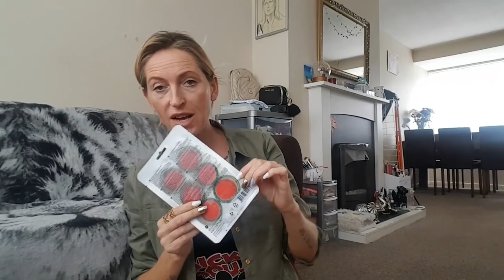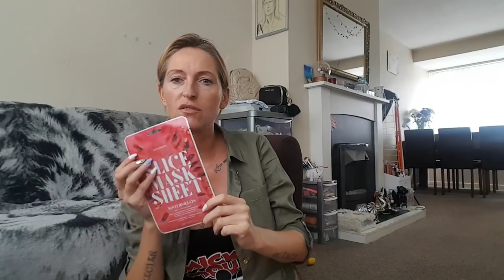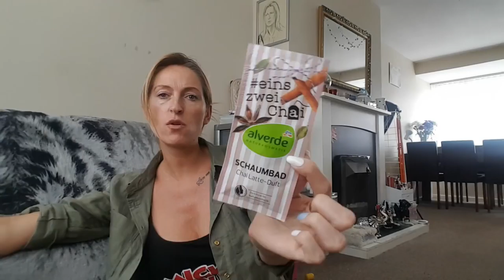🎁OpenBox od Asi🙆część kosmetyczna💄